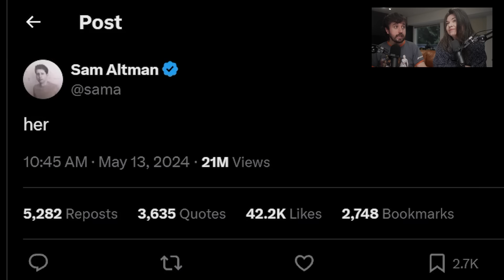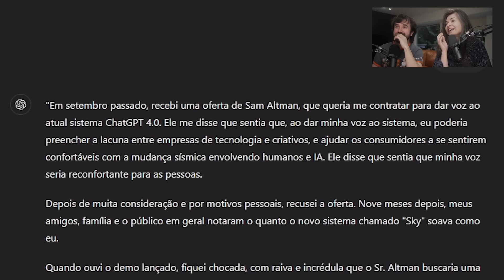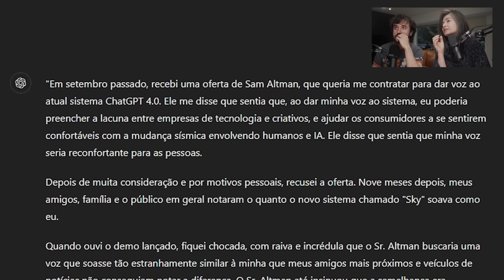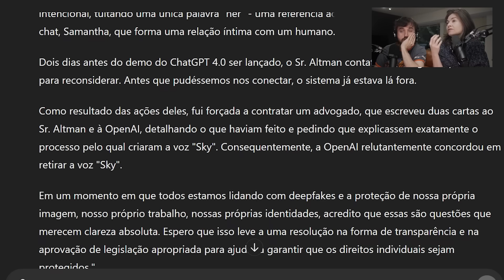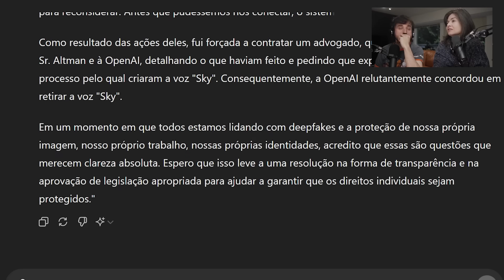Empresa de IA passou dos limites...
Leon e Nilce falam sobre a polêmica envolvendo a voz da atriz Scarlett Johansson no ChatGPT.